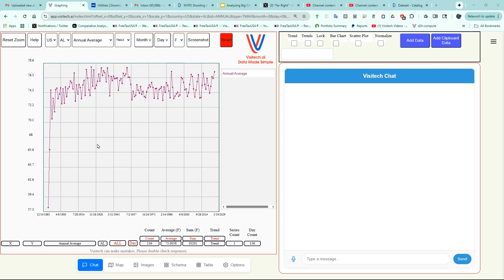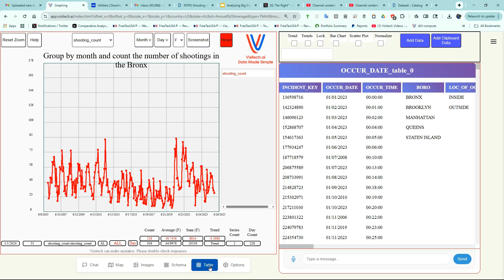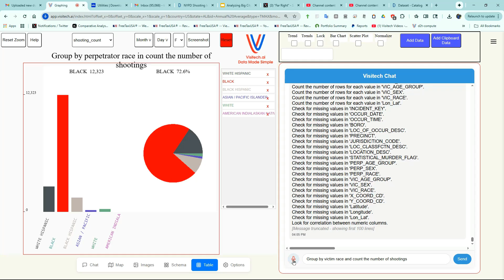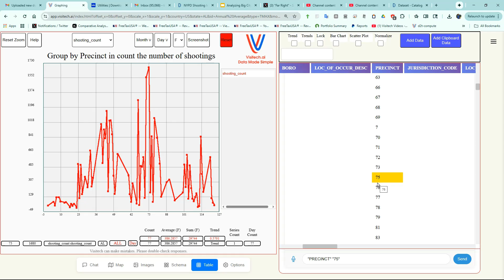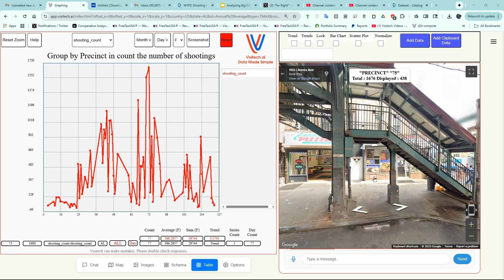Analyzing New York Shootings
In less than seven minutes you can become an expert in New York City shootings, using visitech.ai